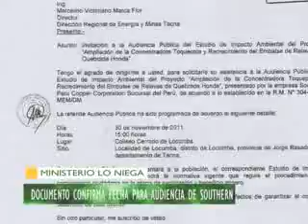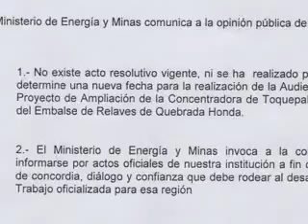DOCUMENTO CONFIRMA QUE MINEM CONVOCA A NUEVA AUDIENCIA DE IMPACTO AMBENTAL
Documento confirma que Ministerio de Energía y Minas fija fecha y hora para nueva audiencia de minera Southern. Mientras que gerente de recursos naturales del gobierno regional asegura que existe doble discurso por parte del ministerio